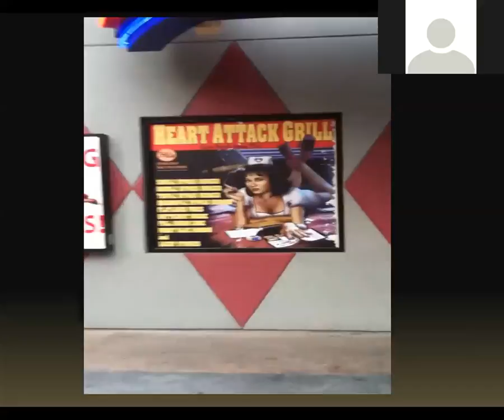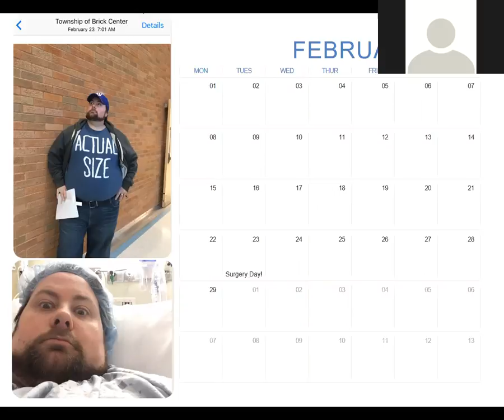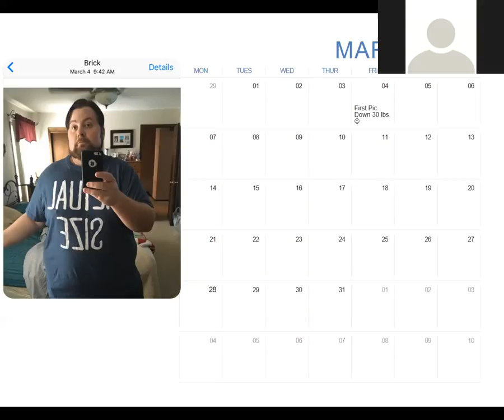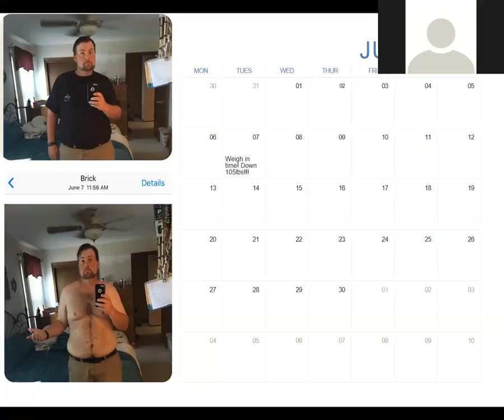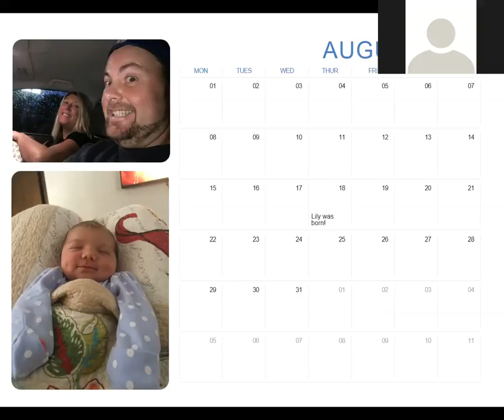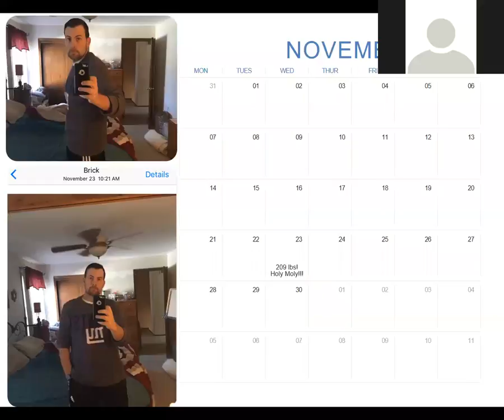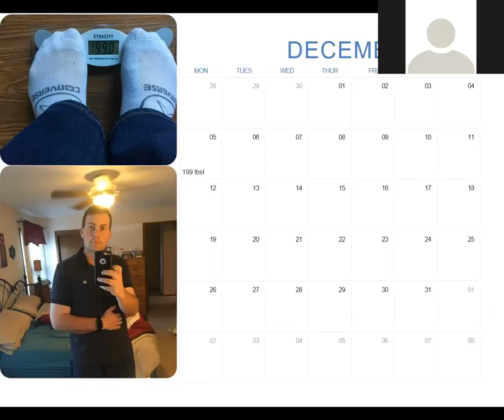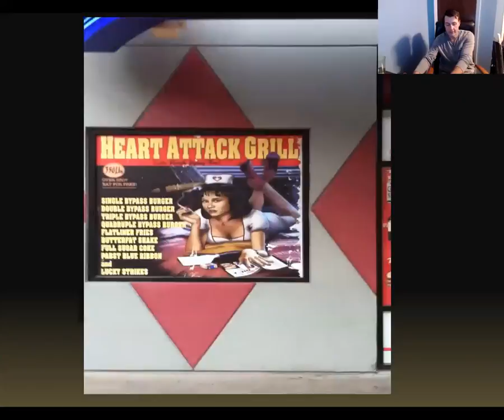Half the size, Two times the Person. My Gastric Sleeve Story.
I had the honor of telling to my Meetup Group. (Super Bariatric Group). Had the Gastric Sleeve Surgery Feb 23rd. 2016, down 182 pounds and under 200lbs for the first time in 25 years!